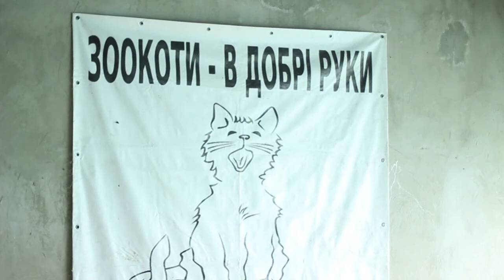Зоокоты в Киевском зоопарке. Субботник 2.05.2017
В Киевский зоопарк пришли волонтеры. Цель - помочь Зоокотам переселиться на новое место в преддверии реконструкции зоопарка.
Сюжет Владимира Заболотного.
Присоединяйтесь!